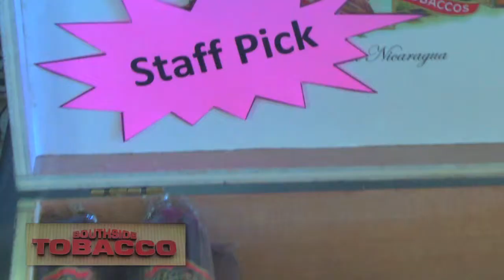Southside Tobacco Indy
Southside Tobacco in Indianapolis has great cigars and a cozy cigar lounge.